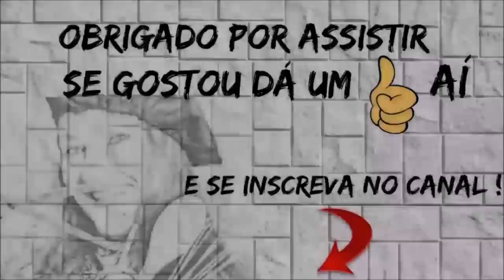Como limpo meus eletrodomésticos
Olá meus amores,hoje mostro a vcs como faço a limpeza dos meus eletrodomésticos,quer saber como ? Bóra comigo!